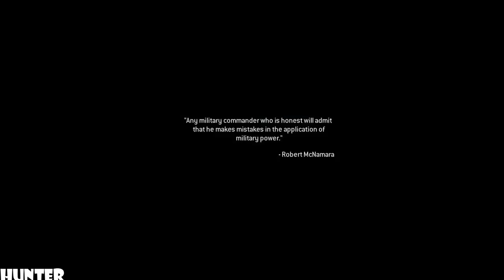Call of Duty 4: Modern Warfare Remastered - Walkthrough - Part 7-The Bog-. (PS4) [1080p60FPS]